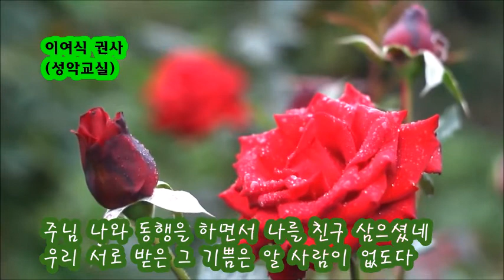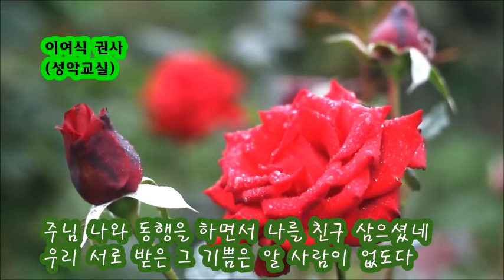저 장미꽃 위에 이슬 / 이여식 권사(성악교실)